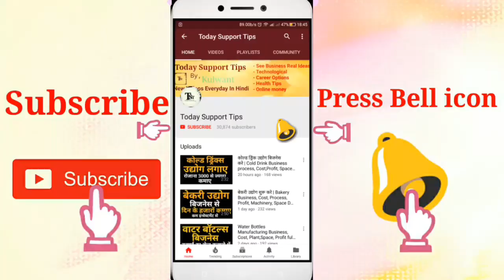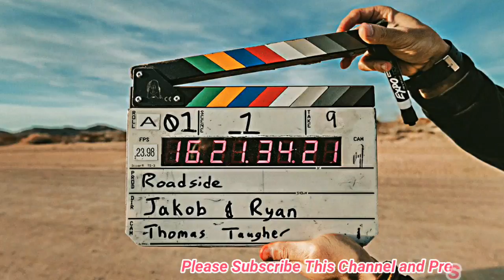How to Become a Film & TV Serial Assistant Director | Eligibility Criteria, Scope, Salary Details.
How to become a film and TV Serial Assistant director,Eligibility Criteria and career Full Information in Hindi
Namskar dosto, is video me hamne TV Serial aur film Assistant director ap kaise ban sakte hai aur kaise apna career as a Assistant director bana sakte hai. Aur kya kya jaruri hai aur course konsa kar sakte hai. Aur Scope kya kya hai.aur Salary kya milti hai.umeed karta hu apko ye video pasand aayegi.